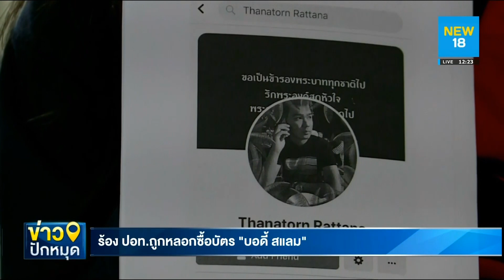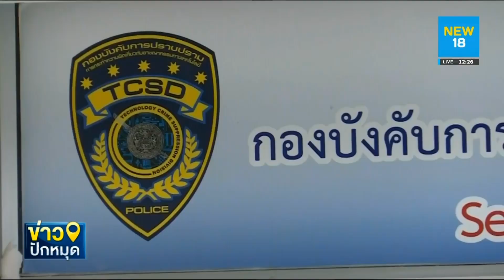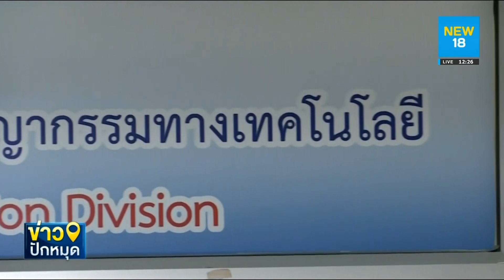ร้อง ปอท.ถูกหลอกซื้อบัตร"บอดี้ สแลม" | NEW18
ผู้เสียหายจำนวนหนึ่งเข้าแจ้งความกับกองบังคับการปราบปรามการกระทำความผิดเกี่ยวกับอาชญากรรมทางเศรษฐกิจ หลังถูกหลอกขายบัตรคอนเสิร์ต bodyslam นับ 1 ถึง 7 concert รวมมูลค่าความเสียหายของทุกคนมากกว่า 10,000 บาท